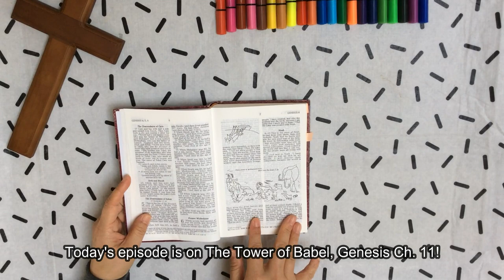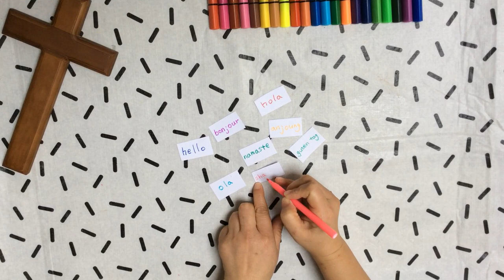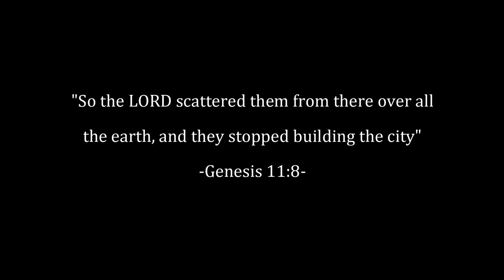TOWER OF BABEL FUN ART!!//Bible Art Project Ep 4 (Genesis Ch. 11)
Learn about the Tower of Babel (Genesis Chapter 11) in a fun and easy way in Episode 4!